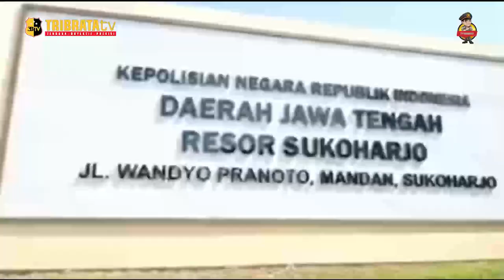KONFERENSI PERS REKAN KORBAN MEMUTILASI LANTARAN SAKIT HATI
Rasa sakit hati memicu terjadinya kasus mutilasi. Terungkapnya kasus mutilasi berawal dari penemuan sejumlah potongan tubuh manusia di Kabupaten Sukoharjo dan Kota Surakarta, Jawa Tengah.

Identitas korban baru diketahui melalui pemeriksaan sidik jari. Kebenaran identitas dipastikan lewat tes DNA yang sampelnya diambil dari ayah korban.

Kapolda Jawa Tengah, Inspektur Jenderal Polisi Ahmad Luthfi menerangkan dalam konferensi pers yang berlangsung di Polda Jawa Tengah, pada hari selasa kemarin. Luthfi mengatakan ada beberapa motif Suyono menghabisi nyawa Rohmadi. Selain ingin menguasai sepeda motor korban, Luthfi juga mengungkapkan ada motif asmara di balik kasus mutilasi tersebut.

EDITOR : IQBAL